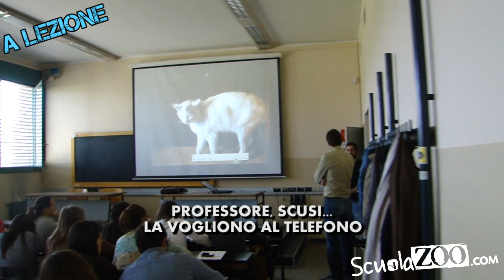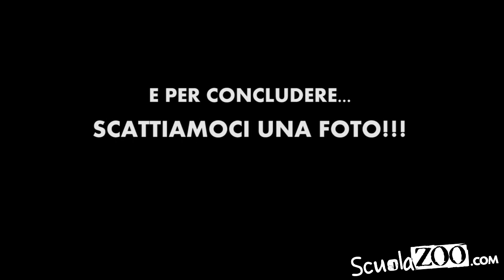EPIC FAIL bidella - seconda prova di maturità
Ahahah dopo il video del megafono (che ci è stato bannato ingiustamente) eccoci di nuovo in azione durante la maturità!